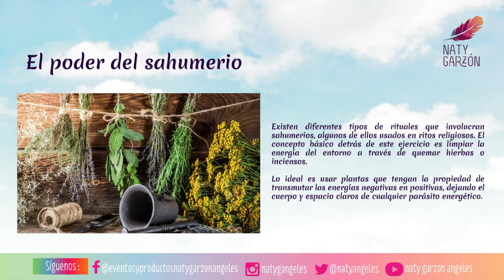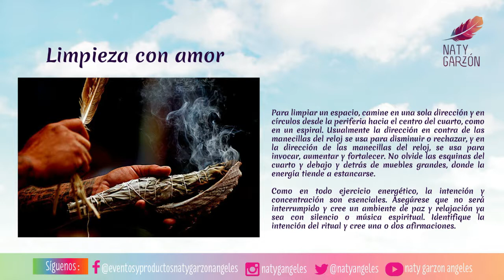Ritual de limpieza con sahumerio para el hogar y la oficina